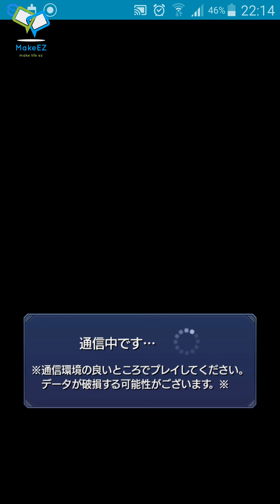怪物彈珠[火之見習聖誕老人](ノエル降臨)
關卡難度偏易 不過較煩